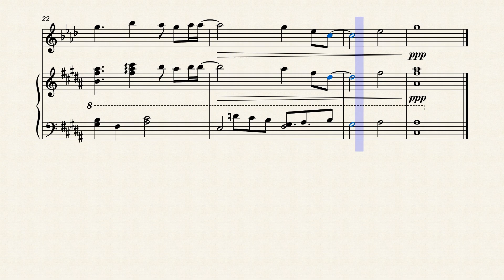Shock Sax/Piano - Attack On Titan ED6 (Music Sheets)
instead of musescore where you need a subscription to download it, here is now my Patreon where you can download all my sheets music for free ! (the subscription to 3$ is not necessary, it's just that you have to put a subscription level obligatorily!)

Hey !
Someone ask me to do the ending 6 of SnK so, here is it ! I took the piano part of Edea2606, add the saxophone part, change nuances, dynamics... Hope you will appreciate !